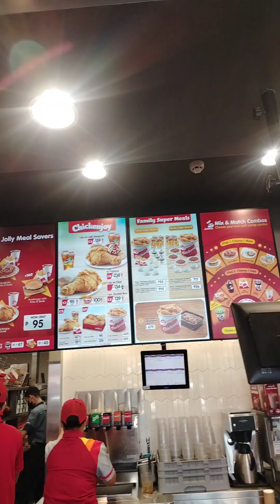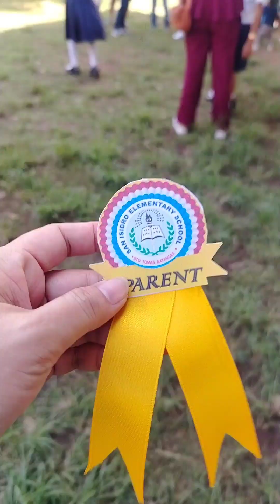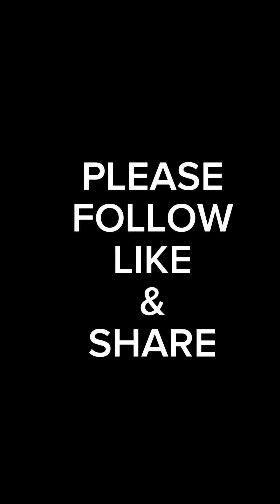Ate Chelsie's Graduation Day 😍😍😍Congratulations sa lahat ng nagtapos sa taon na ito 💕💕💕